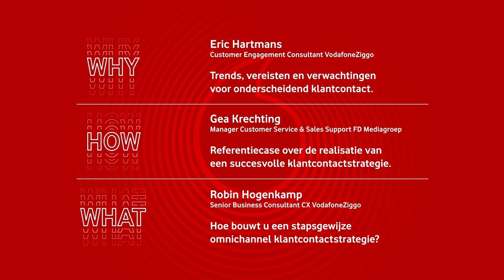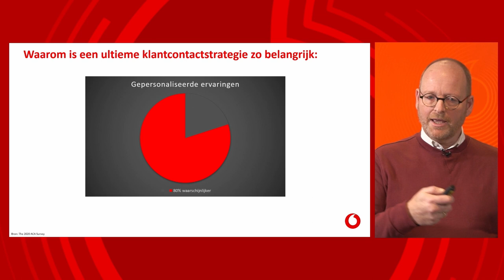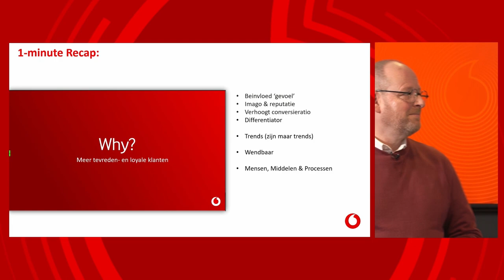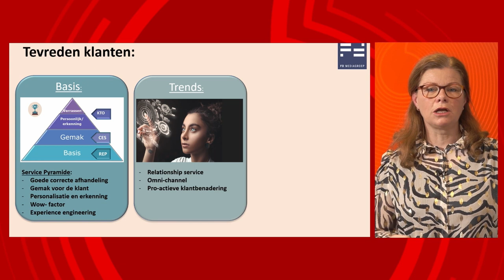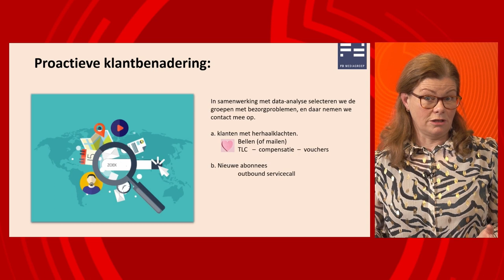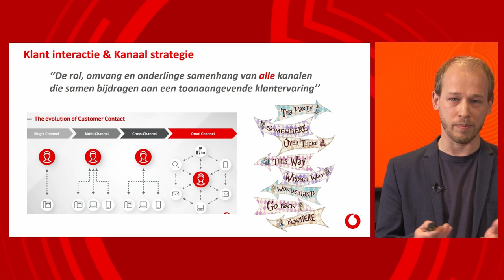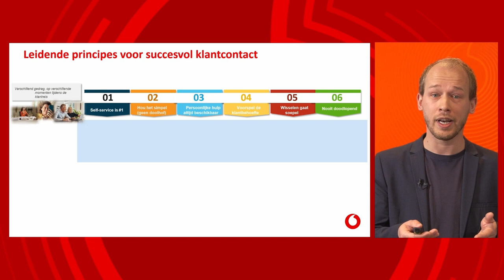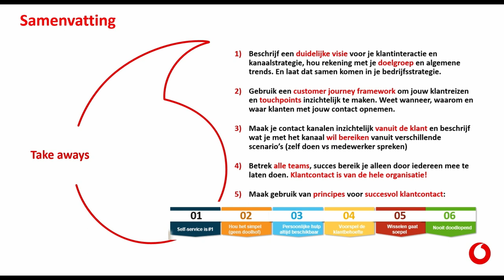Hoe bouwt u een succesvolle klantcontactstrategie?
Met de toenemende digitalisering verandert ook de wijze waarop bedrijven met klanten communiceren. Een 360 graden beeld van de klant is belangrijk, zodat u bij klantcontact direct relevant kunt zijn: ‘getting it right, first time.’

In deze Vodafone Business webinar leert u hoe u klantgerichte bedrijfsvoering stimuleert en wat de belangrijkste stappen zijn bij de creatie van een succesvolle klantcontactstrategie.